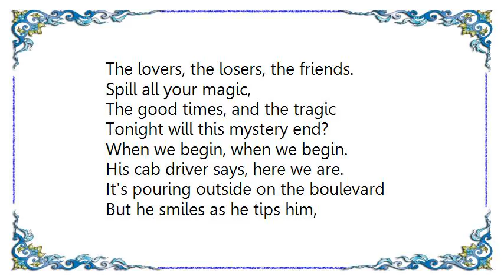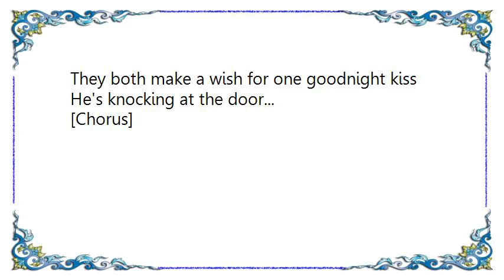Ellis Paul - When We Begin Lyrics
[Lyrics Ellis Paul - When We Begin]
The black strapless dress fits just right
The calendar's marked 6 Friday night
She puts on a little makeup
First time since the break up
But if she's moving on, she's gonna do it right

[Chorus]
So tell me the story
Of all your past glories
The lovers, the losers, the friends.
Spill all your magic,
The good times, and the tragic
Tonight will this mystery end?
When we begin, when we begin.

His cab driver says, here we are.
It's pouring outside on the boulevard
But he smiles as he tips him,
Though a nervousness grips him
He looks up at the place and pulls the door ajar

[Chorus]

She takes one last glance in the mirror
He shakes himself off on the stairs
He's fixing up the flowers
She's looking up at the hour
They both make a wish for one goodnight kiss
He's knocking at the door...

[Chorus]